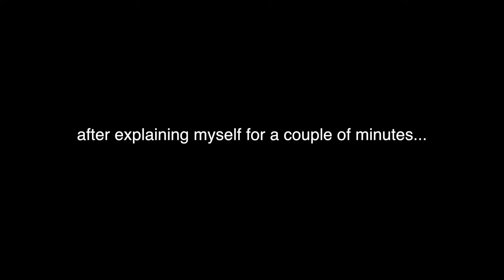UBER PRANK: Making my Passenger Drive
Today I am going undercover as a very sick Uber driver to see how my client reacts (also... spoiler- I make him drive my car).

Hidden Camera Uber Prank Episode: The Flu

FTC: no spo yo